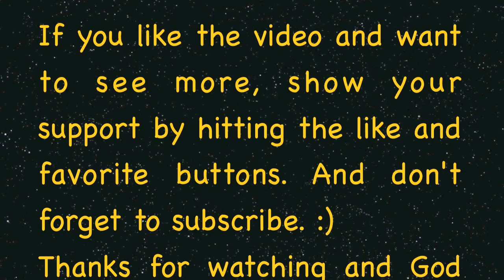Let's Play The Elder Scrolls V: Skyrim Part 7 (HD) - The Sapphire Dragon Claw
Decided last second to get this game... Description will give an outline for the video.  Leave a time area if you think I should add anything.
0:00 - 3:30 - Talking in Ivarsted (Getting the Sapphire Dragon Claw)
3:30 - 10:00 - Doing stuff in Whiterun
11:00 - 30:30 - Shroud Hearth Barrow and the Sapphire Dragon Claw
31:30 - 34:00 - Up the 7,000 steps
34:25 - 40:00 - Dragon Attack!!!
47:00 - END - Back up the 7,000 steps